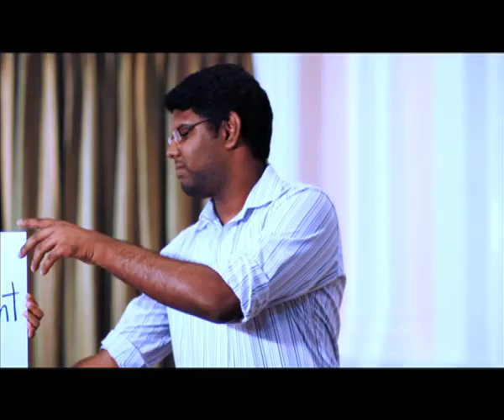Mahela Jayawardena Ignites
It's all about making a change at the Maharagama Cancer Hospital. Mahela Jayawardena Sri Lanka's National Cricket Captain endorses Ignite a fundraiser concert in aid of urgent renovations at the Maharagama Cancer Hospital, to be held on the 2nd of February at the Police Park Grounds from 5:30pm onwards. The event is organized by the One World Volunteers, Livewire Productions and the Major General Aruna Jayatilake Cancer Foundation. Tickets will be made available with 40 different people from , so you'll probably come across a person ambushing you with them sometime! :P

But before we proceed a BIG THANK YOU to Innovatix Film and Production house for this fantastic work of art.

Up on stage you'll find-

Heshan D
Magician's Toolbox
Roadkill
The Castaways
CC
Melissa Pereira
Circus Cult
Gayan
The Old Royalists Choir
Maria Soysa
Asela Perera
Angel Down
SEX
Magic Box Mixup

If you ever tire of the excellent music (unlikely) or just need to take a break-never fear, there will be a huge range of stalls and activities to keep you entertained. Yes, that includes food and drink.

Ignite will be followed by a wild after party featuring
EDM city's DJ Ruky
Nige
Dash
Deenology

Who will be teaming up with Sri Lanka's best Beat Boxer Julius Mitchell

Cargills (Ceylon) PLC

Platinum Education Partners
CIMA
ACBT

Singapore Airlines

Event Partner
Swedish Trading Audio Visual

T-Shirt Partner
Sentrino

Electronic Media Partners-
MTV Sports
Yes FM

Print Media Partners-
Daily Mirror
Sunday Times
Daily FT
Hi!

Online Media Partners-
Life Online

Youth Partners-
The Coconut Grind

Photography Partners-
Revolution Portfolio